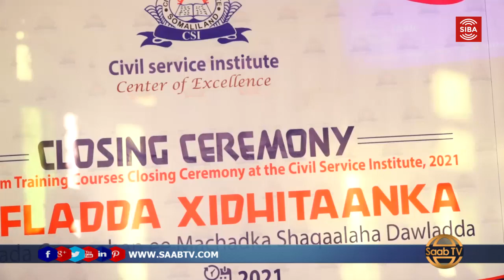Masuuliyiinta Haweenka Hay'adaha Iyo Wasaaradaha Oo Kulan Loo Qabtay